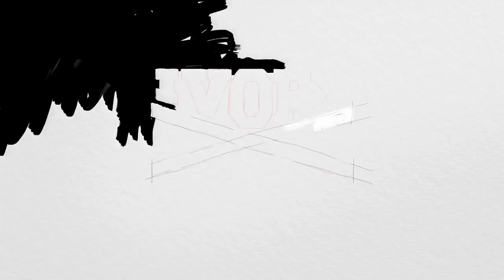THE CREW WILD RUN The secrets of a wild journey